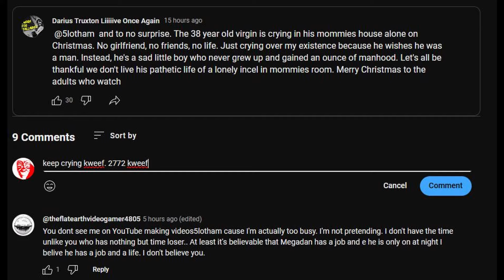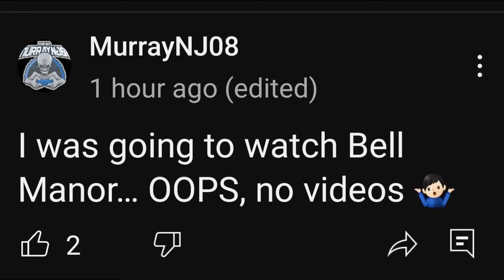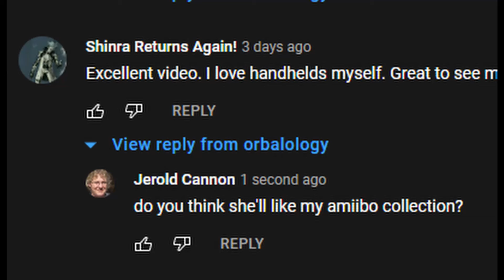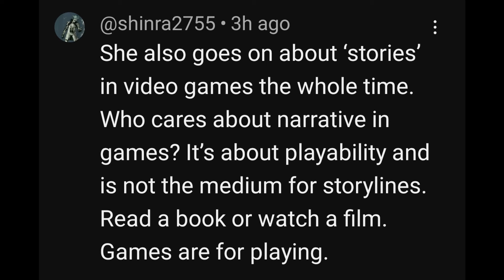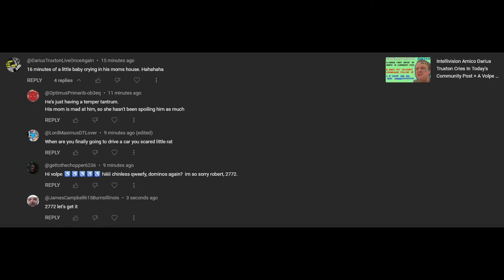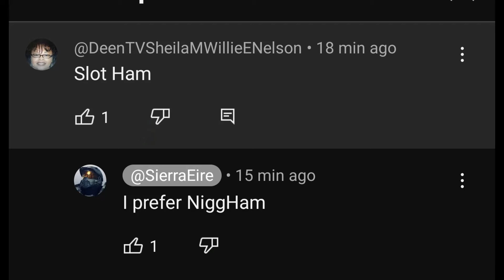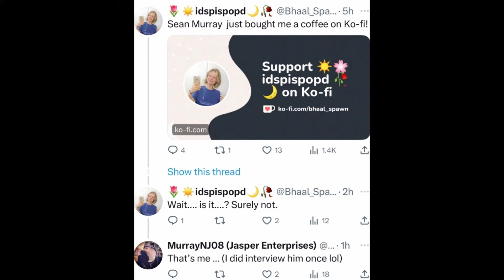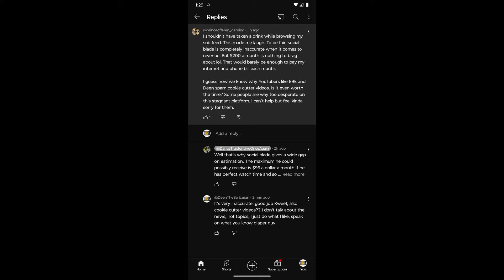Darius Truxton Spent Friday Night Alone In Smelly Apartment - 5lotham